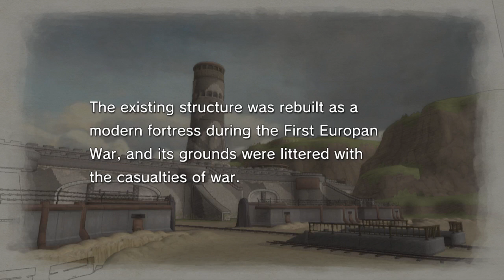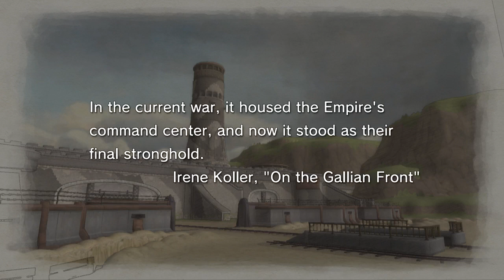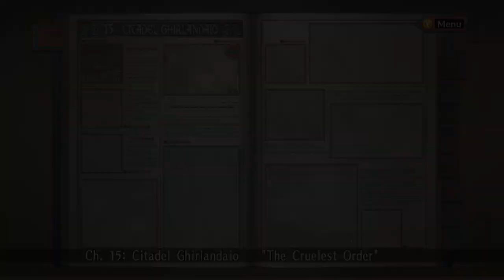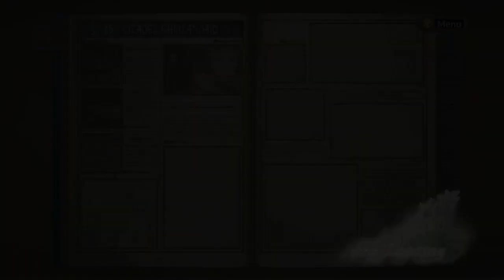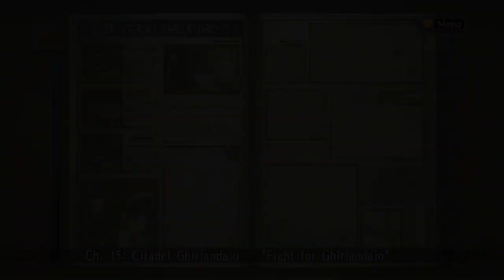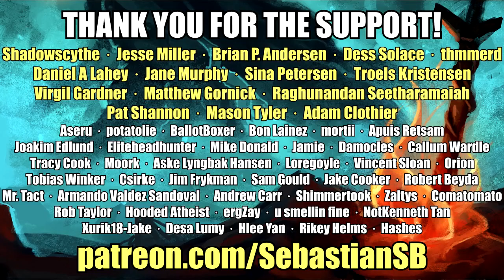Let's Play Valkyria Chronicles Remastered Part 24 - Chapter 15: Citadel Ghirlandaio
Game Description:

The critically acclaimed RPG Valkyria Chronicles invades PC and PS4 in 1080p True HD!

All previously released DLC included

During the ensuing war, Squad 7 discovers that the Empire possesses a secret weapon, known as the “Valkyrur” – an ancient race with special powers thought to exist only in legends. With this new discovery, the fate of Gallia’s ability to defeat the Empire and save the lives of the Gallian citizens…

“CANVAS” graphics engine: A unique engine that produces breath taking images that look like watercolour paintings in motion.

“BLiTZ” tactical battle system: Experience strategic maneuvering of units combined with conventional RPG gameplay, all layered on top of the moment to moment action afforded by real-time controls as players command each squad member and tank in battle.

Epic storyline: Players will immerse themselves in the epic struggle for freedom, as the fate of the world lies in the hands of Welkin and the members of the 7th platoon.

Customisation: Over 100 customisable characters allow players to create a variety of platoons to suit each battle’s needs.

Beautifully rendered battlefields: Players explore 30 different environments, using unique terrain features to gain advantages in battle.

Additionally this brand new PC digital version comes bundled with all previously released DLC, including:

Hard EX Mode (harder versions of skirmish missions in the main game)

Edy’s Mission “Enter the Edy Detachment” (a side story campaign)

Selvaria’s Mission “Behind Her Blue Flame” (a side story campaign)

Challenge of the Edy Detachment (six challenge missions)